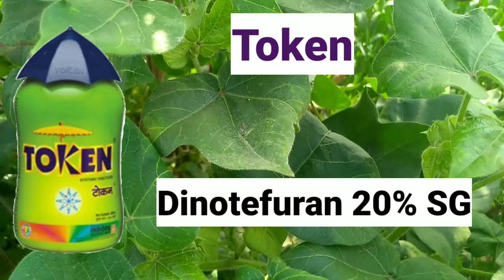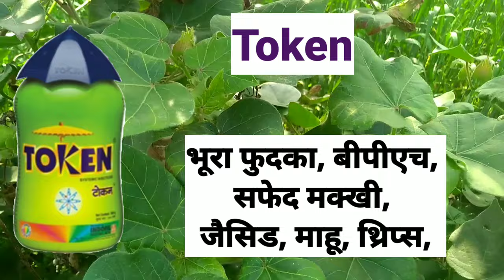Token Insecticide || Dinotefuran 20% SG || Indofil Industries Limited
Token Insecticide ||
Technical Name -- Dinotefuran 20% SG ||
Company --- Indofil Industries Limited ||

और कीटनाशक, फफूंदी नाशक, तननाशक की जानकारी के लिए यहां क्लिक कीजिए---

Tag
bayer simbola,insecticide,systemic insecticide
token insecticide
dinotefuran 20 sg
indofil industries limite
indofil industries ltd
indofil industries
indofil industries ltd products
safari 20sg
indofil industries ltd share price
dinotefuran 20 sg bayer
dinotefuran 20 sg dhanuka
dinotefuran 20
indofil andher
indofil organic industries ltd
token insecticide price
token insecticide indofil
dinotefuran 20 sg uses
indofil industries ltd address
indofil industries ltd products list
indofil industries ltd andheri
indofil chemicals ltd
token systemic insecticide
dinotefuran 20 sg indofil
token insecticide technical
token systemic insecticide pri
indofil ltd